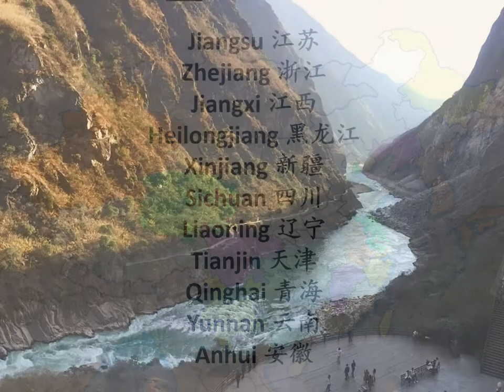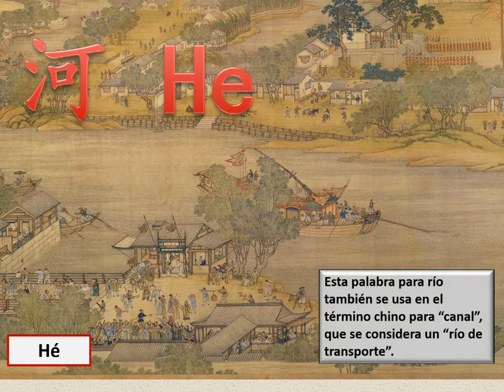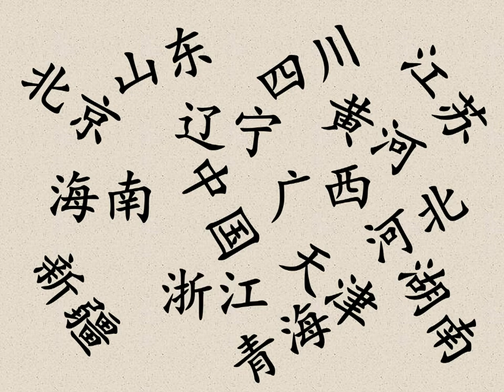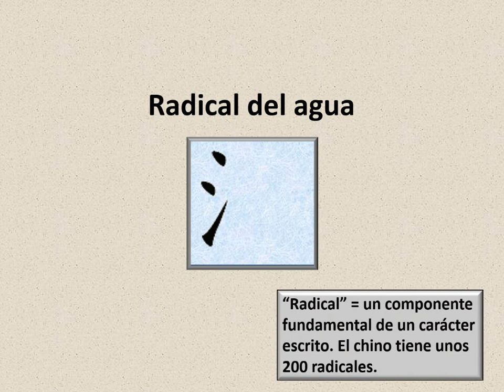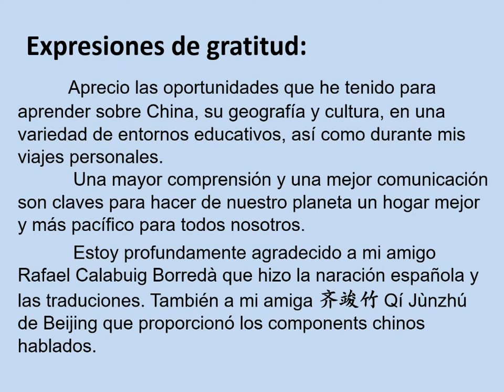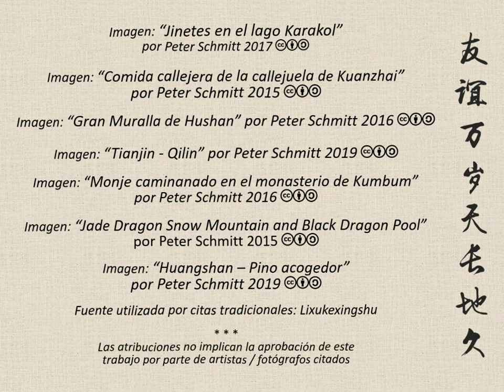Aprender provincias chinas - Segunda parte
La segunda parte de esta serie continúa con once provincias / áreas administrativas más.
Los nombres de los primeros siete se relacionan con los ríos. ¡Comprender el significado de los nombres de las provincias te ayudará a recordarlos!

Se proporcionan sugerencias de pinyin con marcas de tono para las personas que aprenden chino.

Nota: Estos videos incorporan los caracteres chinos "simplificados" como los usa actualmente la gran mayoría de los hablantes de chino. Asimismo, los nombres "occidentales" de las áreas geográficas chinas son los que se usan actualmente en los mapas y las guías de viaje. La mayoría se basan en las versiones romanizadas "Pinyin" de la pronunciación china.